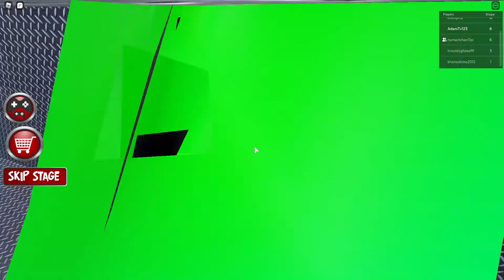Roblox Obby wiith my friend Numair! Glitches at the end!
We did glitches in this video. It was lit. Hope you enjoyed. Please watch till the end.